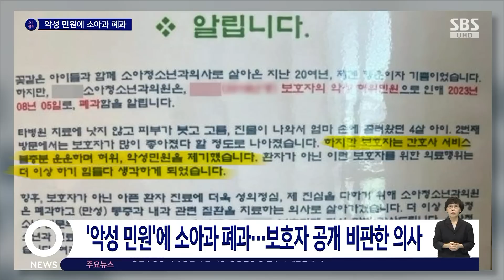"악성 허위 민원에 소아과 폐과합니다" 보호자 공개 저격 / SBS / 오클릭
저출산과 낮은 수가 등으로 수입이 줄어 '폐과'를 선언하는 소아과가 줄을 잇고 있는 가운데 한 소아과의 폐과 안내문이 관심을 끌고 있습니다.

〈오! 클릭〉 세 번째 검색어는 '폐업하면서 보호자 공개 저격한 소아과'입니다.

'꽃 같은 아이들과 함께 소아청소년과 의사로 살아온 지난 20여 년, 제겐 행운이자 기쁨이었다'로 시작하는 이 글, 최근 한 소아과 의원 원장이 다음 달 5일 부로 폐과하기로 결정하면서 공개한 안내문입니다.

보호자의 악성 허위 민원 때문이라는 폐과 이유가 적혀 있었는데요.

다른 병원의 치료에도 낫지 않던 피부병으로 병원에 온 4살 아이가 2번째 방문에서 보호자가 많이 좋아졌다고 할 정도로 나았졌다고 합니다.

그런데 아이의 보호자가 간호사의 서비스 불충분을 운운하며 허위 악성 민원을 제기하면서 이런 보호자를 위한 의료 행위는 더 이상 하기 힘들다고 생각하게 됐다는데요.

이 때문에 소아청소년과 의원을 폐과하고 만성 통증과 내과 관련 질환을 치료하는 의사로 살아가겠다고 밝혔습니다.

소식을 접한 누리꾼들은 "이런 부모 한 명 때문에 그 주위 수많은 아이가 진료를 못 보게 됐네", "질릴 대로 질렸나 보다, 간호사가 서비스직도 아닌데", "환자 보호자도 잘못했지만 의사도 갑질로밖에 안 보여" 등의 반응을 보였습니다.

(화면 출처 : 온라인 커뮤니티)